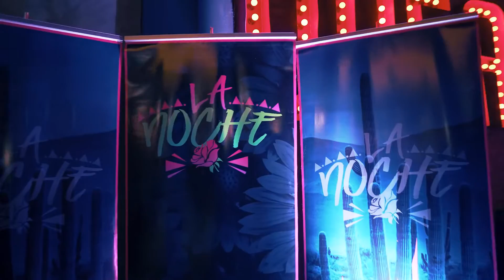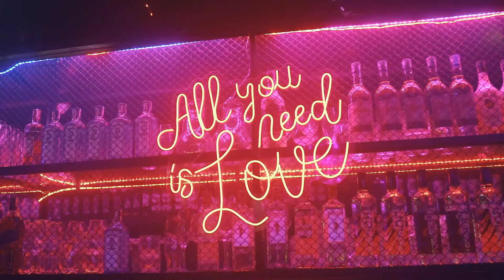Zé Caetano - Live Show - Vídeo Release Oficial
Vídeo Release Oficial do novo show de ZÉ CAETANO, acompanhado de um DJ e desfilando as melhores e mais atuais tracks da HOUSE MUSIC/EDM nacional e internacional.

O set list do show, no melhor estilo LIVE VOCAL/GUITAR, contempla músicas dos maiores DJs da atualidade, além dos clássicos imortais do gênero.

Dono de um carisma especial, presença de palco explosiva e voz marcante, Zé Caetano vem lotando os melhores clubs Brasil afora com esse show cheio de energia, qualidade musical e vibe única!

Além das tracks consagradas no repertório, Zé Caetano ainda é compositor e está apresentando seu novo single, chamado BEBER AMOR, produzido pelos renomados DJs gaúchos GUZ ZANOTTO e SEVEK. Lançada à alguns meses, a música tem vídeo clipe oficial aqui no You Tube com mais de 13.000 views, além de estar tocando direto na rede ATLÂNTIDA FM (maior rede de rádios do sul do país) e nas pistas por aí, contando com o suporte de grandes DJs da cena eletrônica nacional.

Se você for contratante, não fique de fora dessa onda e leve esse show para seu club ou evento especial. 👊🏻⭐🎧

Se você for apreciador da boa música eletrônica, não deixa de conferir ao vivo esse show quando estiver perto de você, satisfação garantida ou um drink por nossa conta, ok? 🥂😉🎶

Vamos juntos, vamos BEBER AMOR! 🍸💛
Contrate!

LUA PRODUTORA

Acesse!

Saiba mais sobre ZÉ CAETANO! 👇🏻

O CARA já teve músicas gravadas por vários artistas bem conhecidos por aí, como o ARMANDINHO, só pra citar um exemplo (o reggae OH, LUA já passa de 2 milhões de plays no Spotify e 1 milhão de views no You Tube).

O cara tem parcerias com ALGUNS GRANDES NOMES DO POP NACIONAL, como Paulo Miklos (Titãs), Wilson Sideral e Rafa Machado (Chimarruts), dentre muitos outros.

O cara tem estrada tocando sempre NAS MELHORES CASAS DE SHOW, PUBS e EVENTOS do Rio Grande do Sul e do BRASIL.​

O cara tá com uma música novinha chamada BEBER AMOR (produzida pelo renomado DJ gaúcho GUZ ZANOTTO) rolando direto na rede ATLÂNTIDA FM (a maior rede de rádios do Sul do Brasil), com repercussão linda nas plataformas digitais e no You Tube (já são mais de 13.000 views no vídeo clipe oficial).

Tá esperando o quê pra levar O CARA pra fazer um mega show na sua cidade, casa noturna, bar/pub ou evento especial?
Track List do Vídeo:

1 - 00:00:00 – Amarelo, Azul e Branco (Anavitória/Rita Lee/JØRD Remix)
2 - 00:00:36 – Ninguém Me Ensinou (Lagum/KVSH Remix)
3 - 00:00:57 – Titanium (David Guetta/Alesso Remix)
4 - 00:01:07 – Feel So Tung (Calvin Harris/Axwell Bootleg)
5 - 00:01:26 – Move Your Body (ÖWNBOSS/Sevek)
6 - 00:01:43 – Beber Amor (Zé Caetano/Guz Zanotto/Sevek)
7 - 00:02:48 – Sou Teu Fã (Dennis DJ/Bruno Martini)
8 - 00:03:00 – Cold Heart (Dua Lipa/Elton John/PNAU Remix)
9 - 00:03:25 – Descobridor dos Sete Mares (KVSH/JØRD)